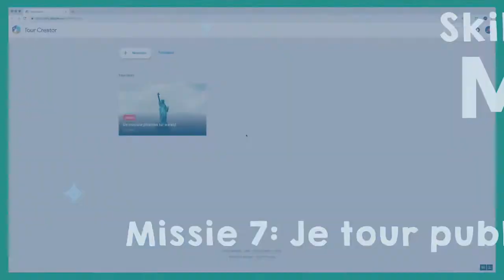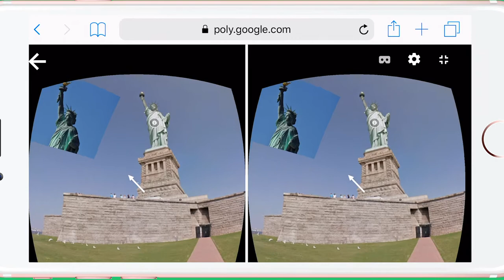Je tour delen en publiceren - Maak een VR tour Missie 7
In de 7e, en laatste, missie ga je VR tour publiceren en delen.